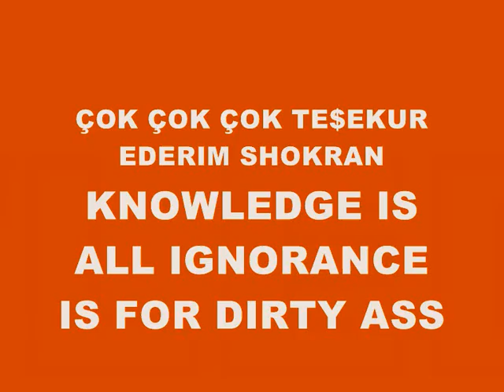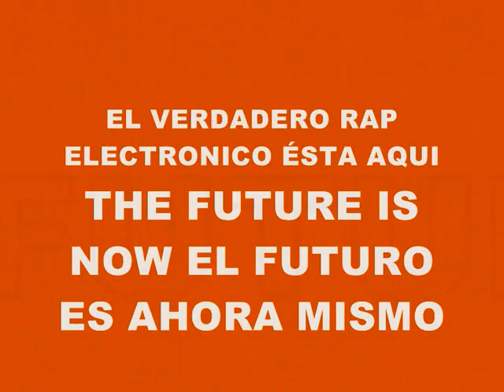MUSIC 3581-SUPER WEIGHT-PRODUCED IN MY PLAYSTATION 2 MARVOK345